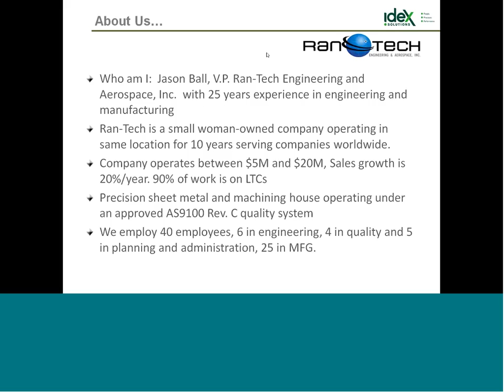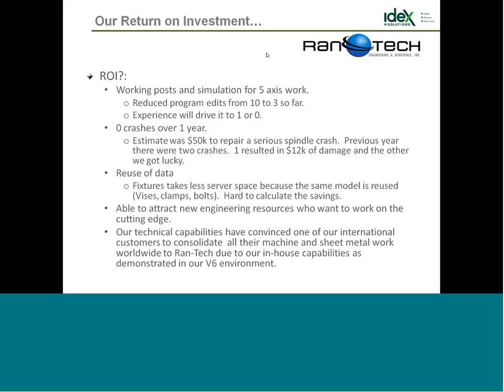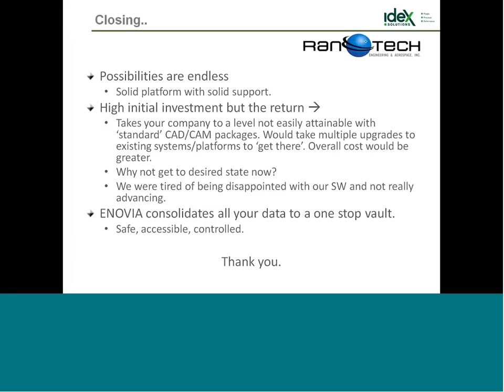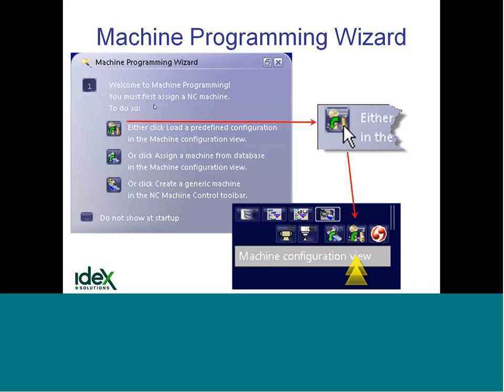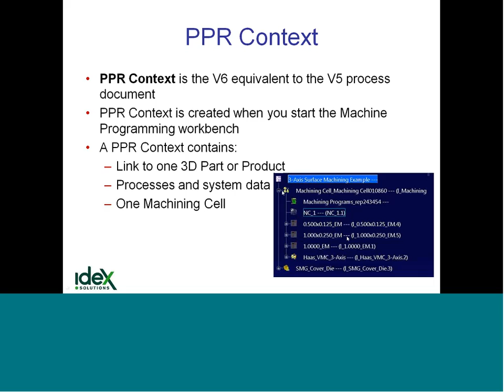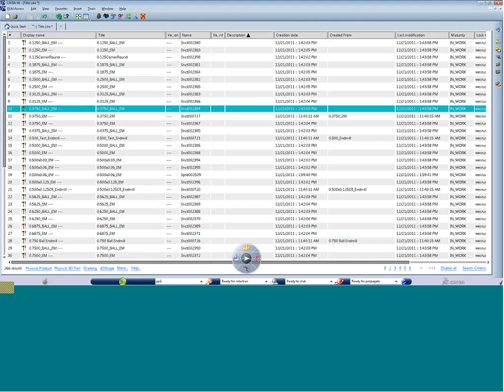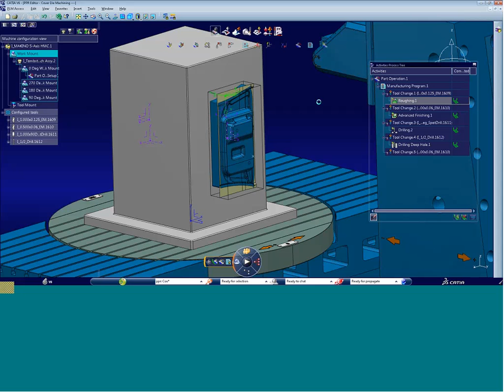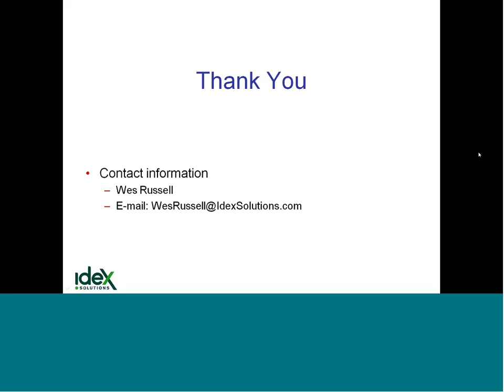DELMIA V6 Machining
This session will discuss the V6 NC Machining solutions available in from DELMIA. Originally part of the CATIA product in V5, DELMIA takes these industry-leading manufacturing tools and brings them into the V6 architecture. It provides the capability for NC programmers to capture and leverage enterprise intellectual property and to collaborate with other stakeholders as they develop, validate and optimize their NC tool paths. Find out the benefits of this new architect for NC Machining.